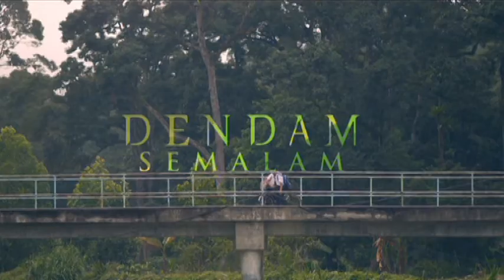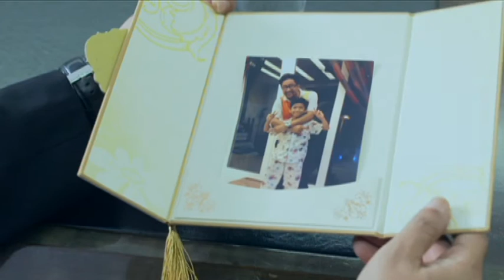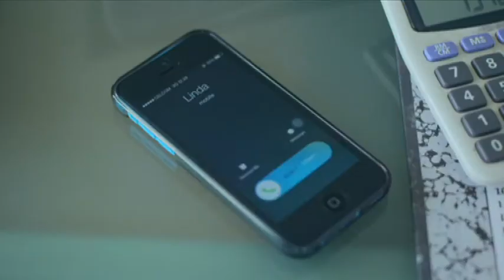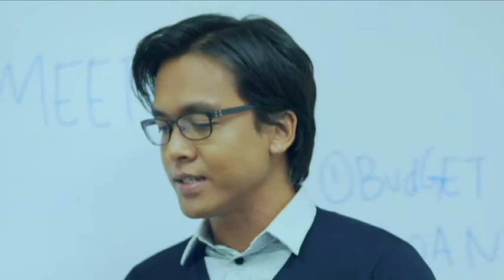Dendam Semalam | Episod 17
Mengisahkan Farizal yang hidup dalam serba kekurangan dan kemiskinan bersama ibu dan ayah angkatnya. Mereka menyara kehidupan dengan beberapa kerja kampung yang menjana pendapatan yang kecil. Namun, apabila umur Farizal 10 tahun, dia terpaksa berpisah dengan ibu dah ayah angkatnya kerana didakwa sebagai anak Datuk Malik yang hilang ketika bayi.

Pelakon : Iqram Dinzly, Azwan Kombos, Abida Yunus, Nina Iskandar, Fadlan Hazim, Esma Daniel, Kuza, dan Sasqia Dahuri